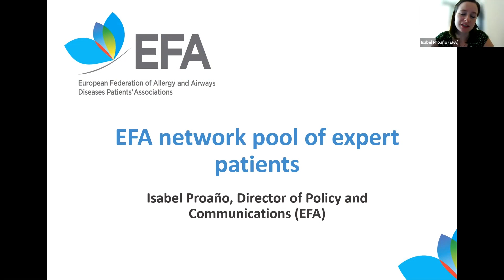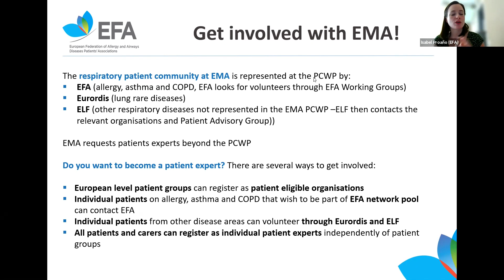EFA Meet & Greet the EU training: EFA network pool of expert patients and Wrap Up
EFA Meet & Greet the EU training

The European Medicines Agency

14th of June of 2021, 13h-17h15, online webinar

The EFA Meet & Greet the EU training is part of the EFA capacity building programme for 2020.

Objective: INFORM - Provide meaningful input, skills and competences to EFA Members and expert patients from other respiratory diseases interested in participating in regulatory processes for medicines development.